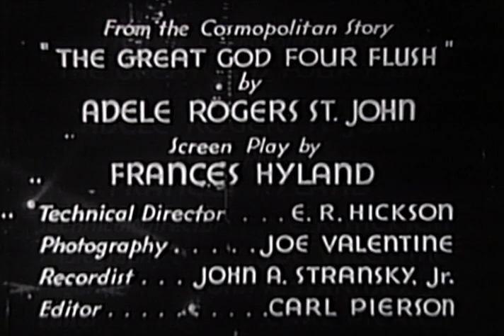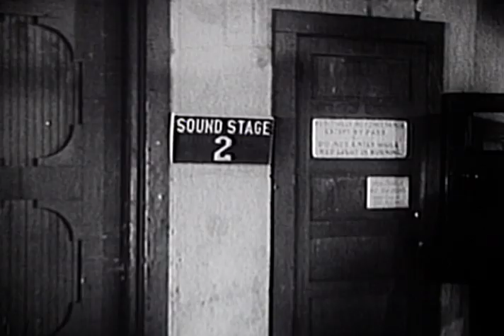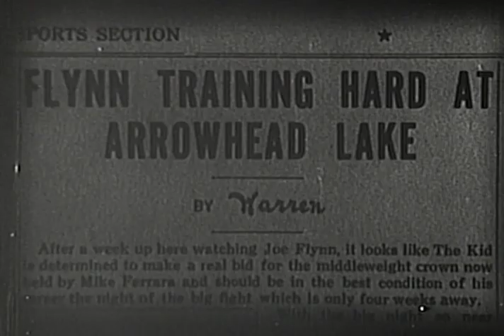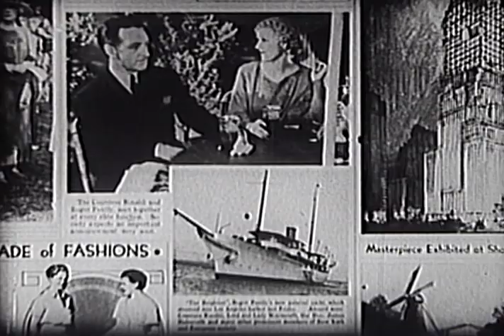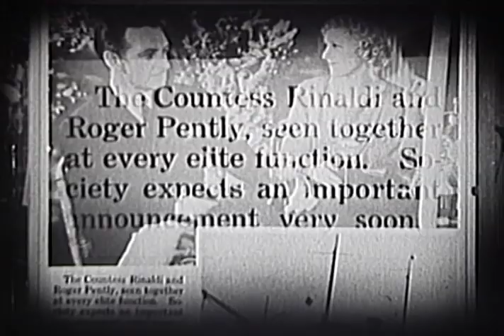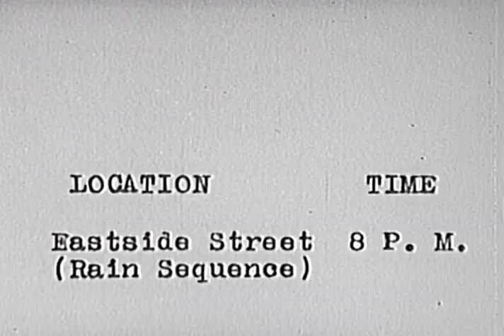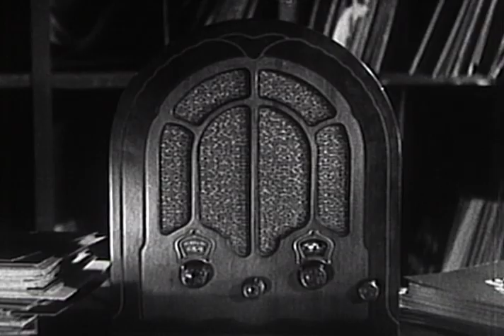A Woman's Man (1934) | Full Movie | John Halliday | Marguerite De La Motte | Wallace Ford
Watch A Woman's Man (1934) Full Movie on The Film Detective. A temperamental movie star storms off the set of her latest picture in order to carry on a fling with an ambitious, publicity-hungry prizefighter.

Director: Edward Ludwig
Writers: Frances Hyland, Adela Rogers St. Johns
Starring: John Halliday, Marguerite De La Motte, Wallace Ford